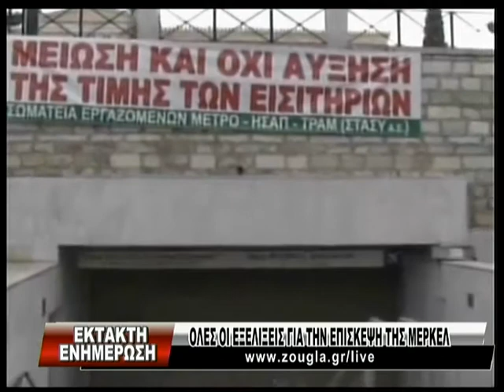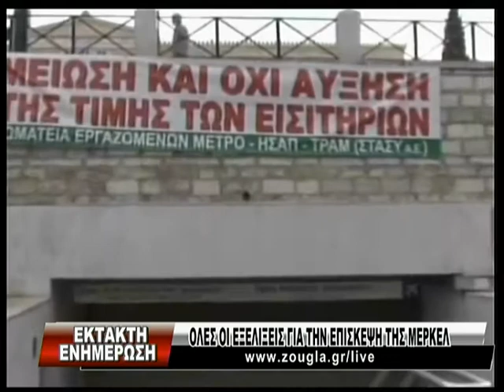11/04/2014 Όλες οι εξελίξεις για την επίσκεψη Μέρκελ από την τηλεόραση της Ζούγκλας ( Μέρος 1ο )